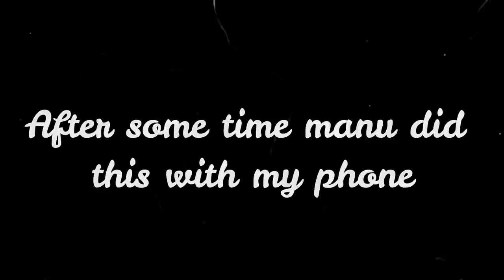When u don't have Weighing machine 😅